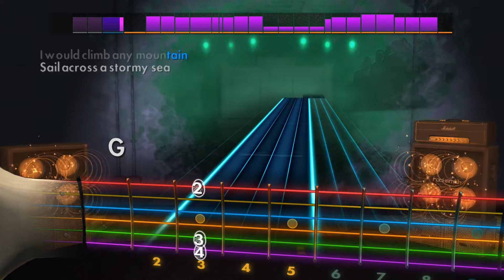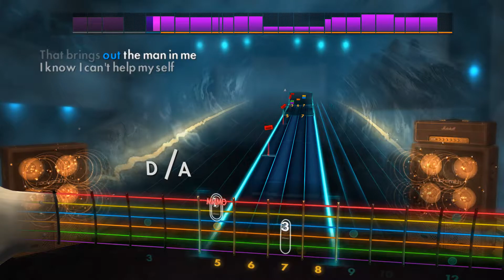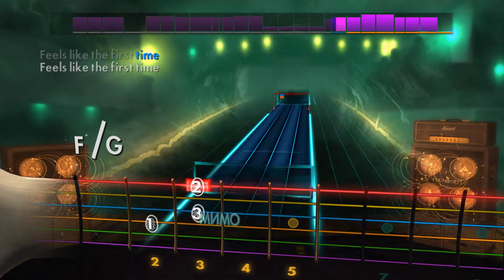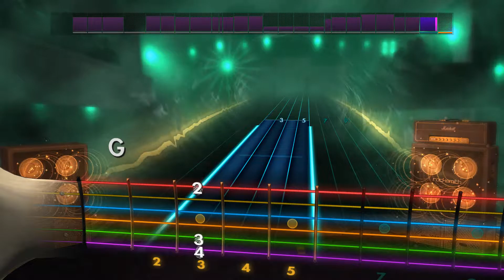🎸Foreigner - Feels Like The First Time | E Standard | Rocksmith 2014 Guitar Tabs